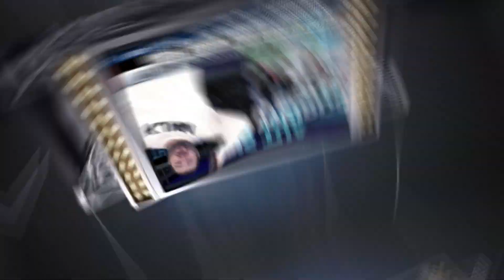South Carolina vs Georgia | College Football Week 3 Predictions | The Sauce Network | Kyle Kirms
Kyle Kirms, aka "The Sauce", breaks down the Georgia Bulldogs @ South Carolina Gamecocks game and shares his free pick.

SEC - UGA @ SC